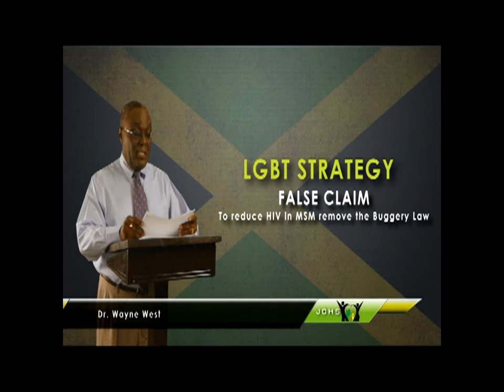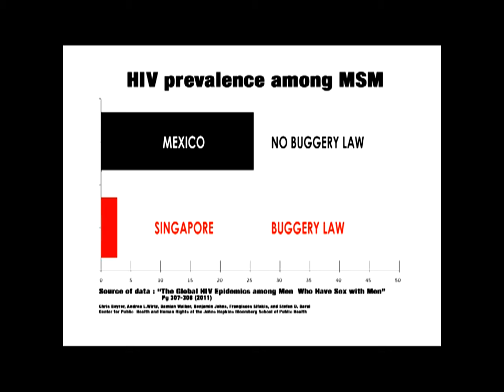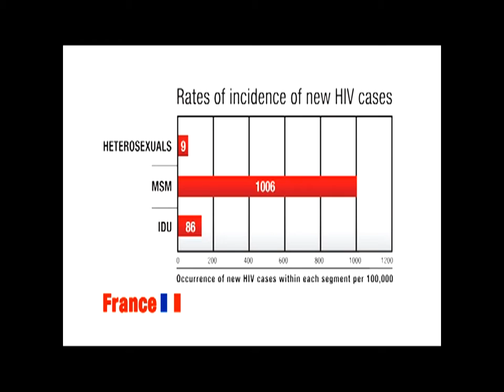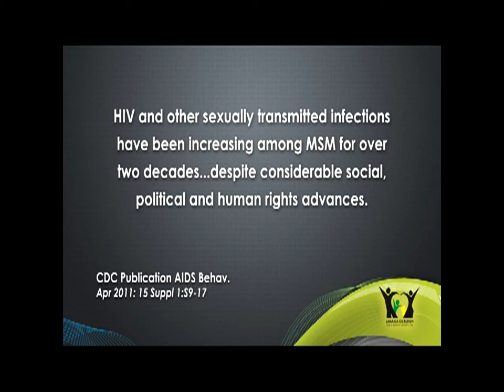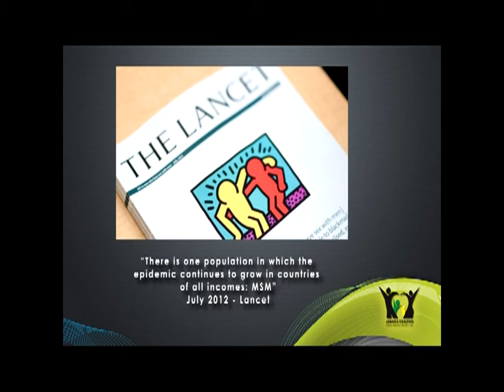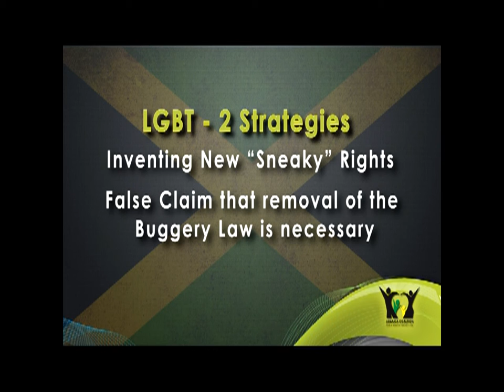JCHS, Sex Lies and Rights : Manipulating Medicine